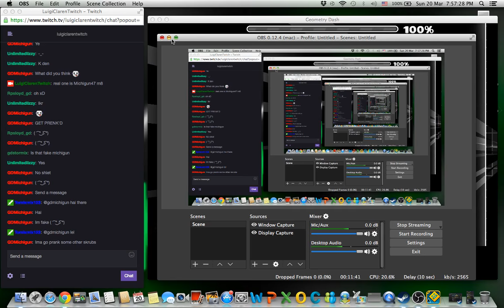Geometry Dash: "Horntail Cave" by EraeL (Streamed) [Easy Demon]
Very Annoying Demon once again! Flipped 2 Player mode for my comfort :V

Level: Horntail Cave
Creator(s): EraeL
Level ID: 7005127
Song: MapleStory - Horntail (DnB Remix) by DjKavi
No Channel
Attempts: 1542 MapleStory Players explored the Horntail Cave